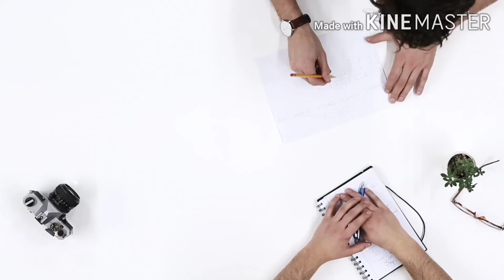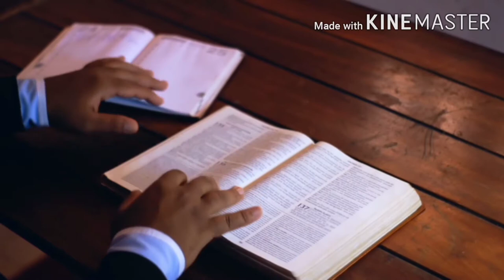লর্ড উইলিয়াম বেন্টিংক এর সংস্কার । Alive Histories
Hello,

ব্রিটিশ ভারতের যে কয়েকজন মুষ্টিমেয় গভর্নর জেনারেল বহুবিধ উদার ও প্রগতিশীল সংস্কারের মাধ্যমে ভারতীয়দের মনে আধুনিক চিন্তার বিকাশ ঘটিয়েছিলেন, তাদের মধ্যে লর্ড উইলিয়াম বেন্টিংক ছিলেন অন্যতম| Read more this post